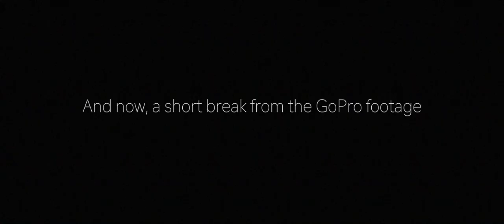DOMINICAN REPUBLIC 2017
A summary of some of the things we did on our trip to the Dominican Republic.

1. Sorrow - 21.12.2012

2. Pensive, Roger Wilco & Subsets - Archive

3. COPYCATT - Mother

4. Aether & Pensees - Shivers (ft Lustina)

5. Frequent, Jonny Ha$h & Hudson Lee - Japanese Turkey Knees